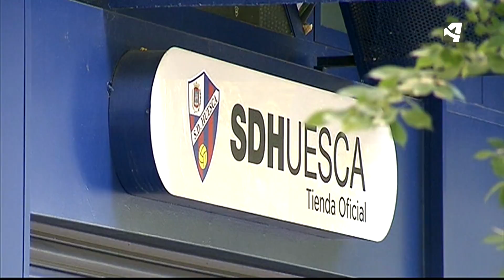Sigue abierta la operación policial por el supuesto amaño de partidos.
Sigue abierta la operación policial por el supuesto amaño de partidos. Están detenidos el presidente del Huesca, Agustín Lasaosa, el jefe de los servicios médicos y varios exjugadores.